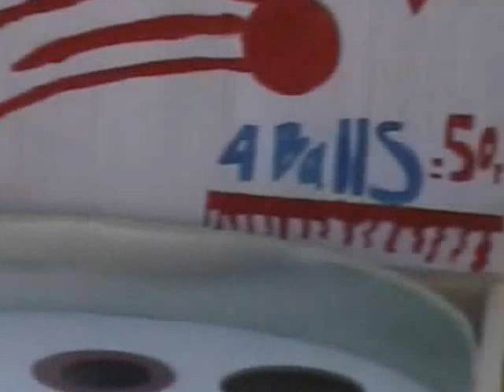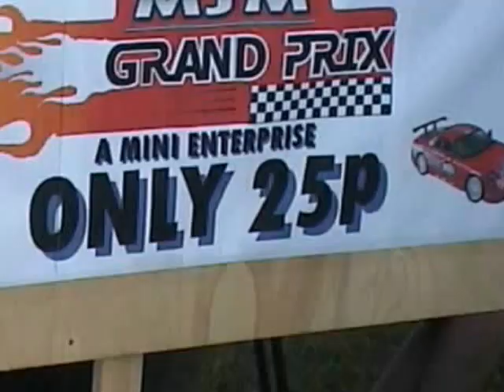Chellaston Summer Fair 2004 Montage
A montage of clips taken from the 2004 Summer Fair at Chellaston School.